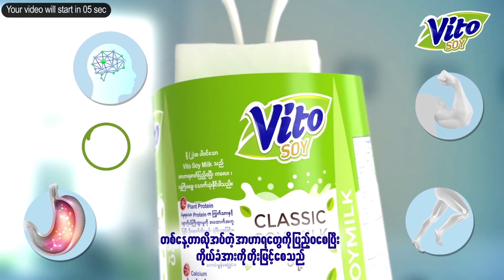မနက်ခင်းနောက်ဆုံးရ နိုင်ငံတကာသတင်း - Morning International News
ယူကရိန်း ခရီးသည်တင်လေယာဉ်ကို မှားယွင်း ပစ်ချမိတဲ့ အကြောင်းရင်းတွေကို အီရန်ထုတ်ပြန်၊ ဟာဂီယာ ဆိုဖီယာကို ဗလီအဖြစ် ပြောင်းလဲလိုက်တဲ့အတွက် နာကျင်မိကြောင်း ပုပ်ရဟန်းမင်းကြီး မိန့်ကြား စတဲ့ ဒီနေ့ မနက်ခင်းနောက်ဆုံးရ နိုင်ငံတကာသတင်းတွေကို တင်ဆက်ပေးလိုက်ပါတယ်။